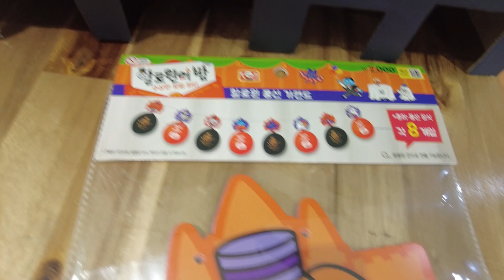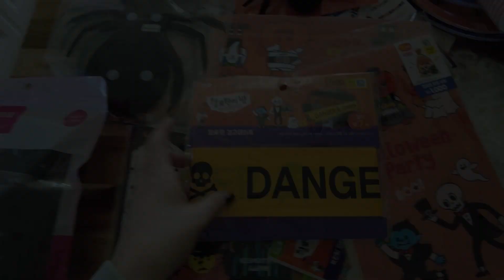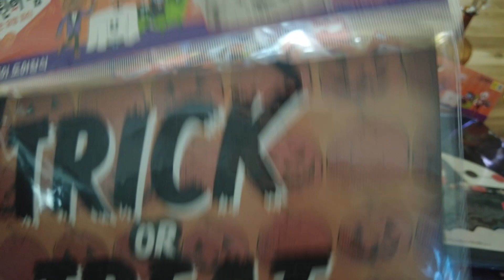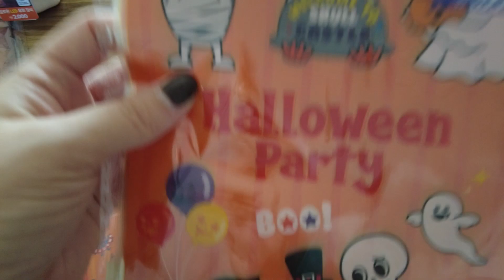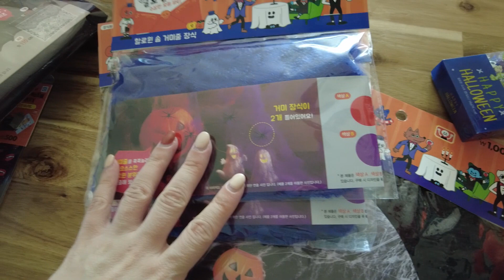🥺Por fin su cumple como toca.Así lo hemos celebrado.✨🇰🇷🎃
🍂Hola,
Soy una española viviendo en un pueblo coreano.
Aqu´podéis ver como es mi vida en este pequeño pueblo.